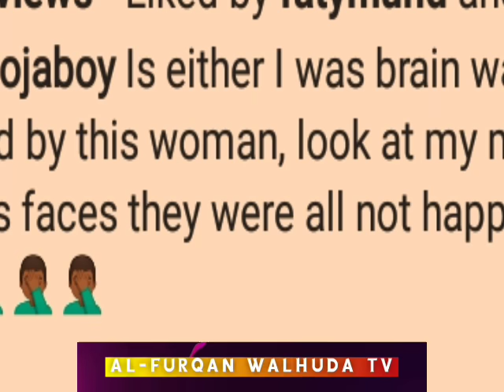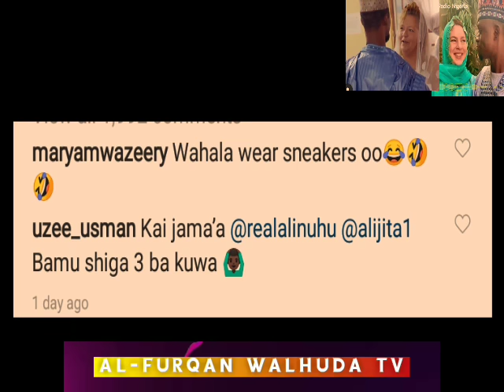Da dumi dumi, Mijin baturiya ya saketa ya bayyana dalili.